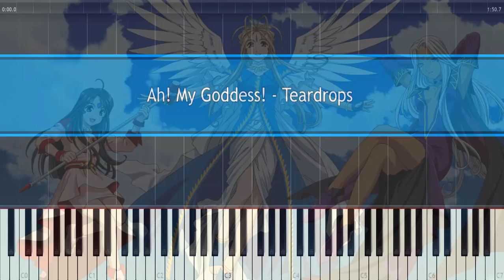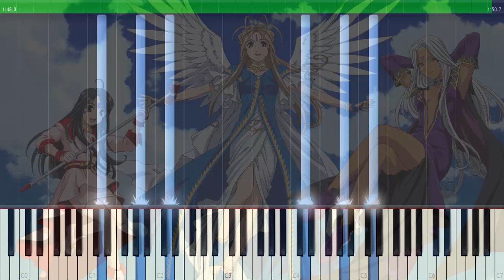Ah! My Goddess! Teardrops synthesia piano